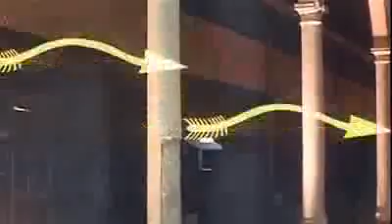Gentleman - Chikku Bukku Raile ~Tami.flv